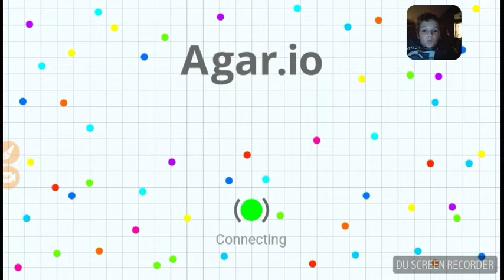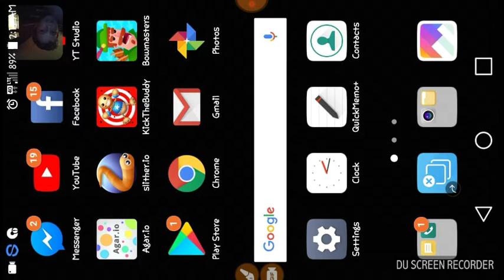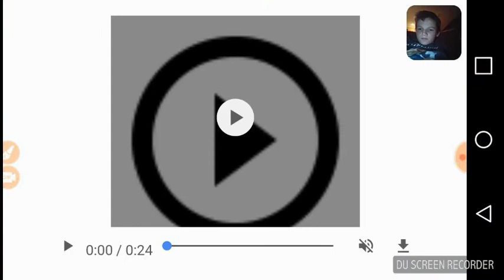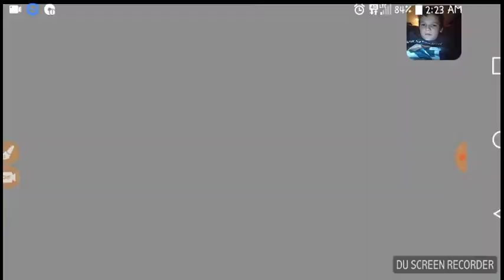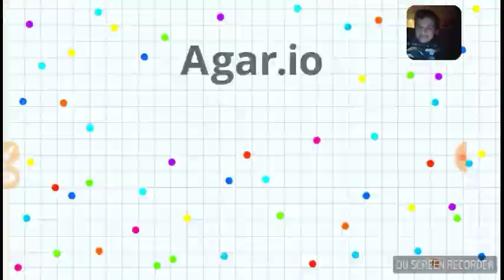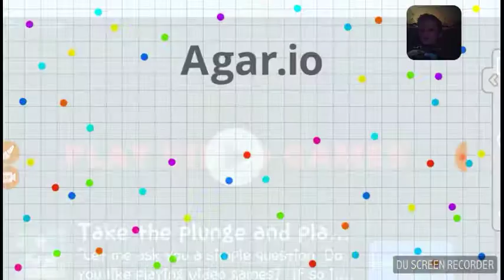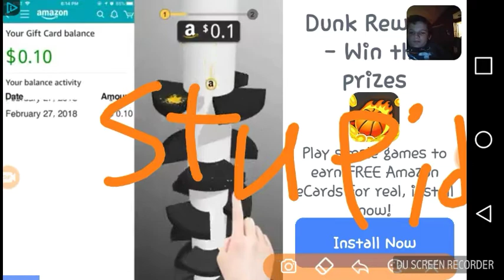Y DID U EAT ME U STUPID JERK... Agar.io #1